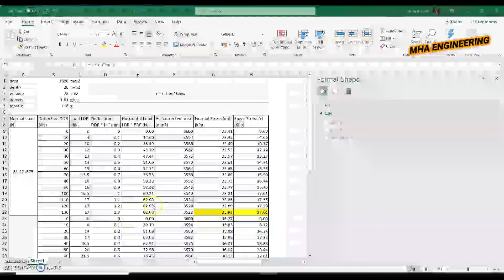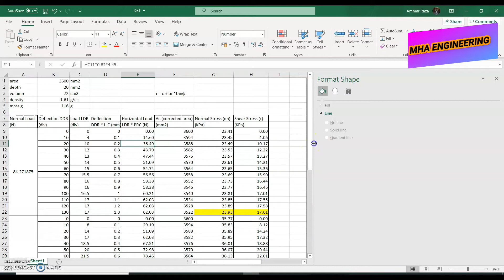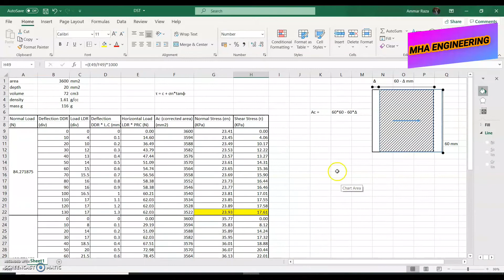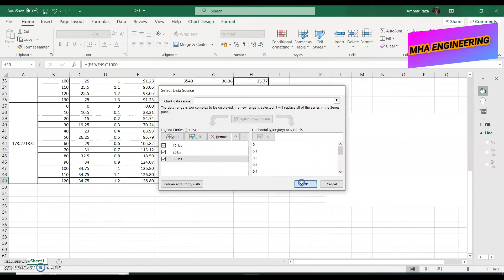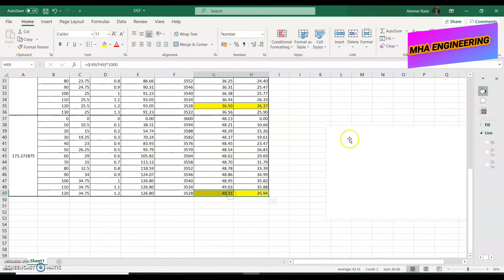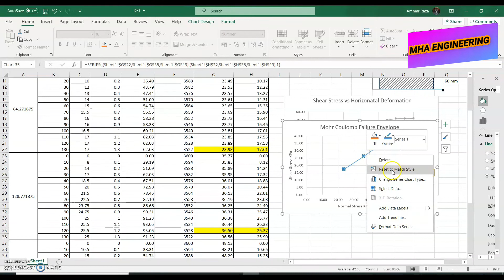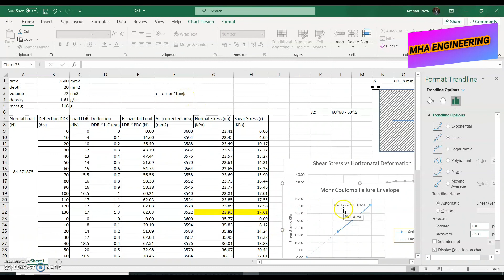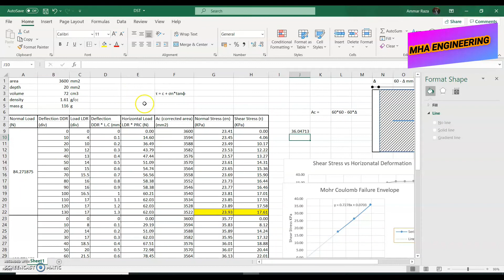Calculation of direct shear test using ASTM standard D 3080 | Determination of shear strength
Hi, everyone this is our new video related to direct shear test.
In this video we are going to discuss about the calculation of shear strength parameters using  direct shear test. ASTM D 3080 standard is followed for this test.
Normal load is 18.9375lbs corresponding to this load deflection dial guage reading is noted. To get deflection value Multiply this value with LC of DDR. For horizontal load Multiply the load value with PRC which is 0.82. Then corrected area is determined.
Remaining things are explained in the video.
Kindly watch the video.
Geotechnical Engineering